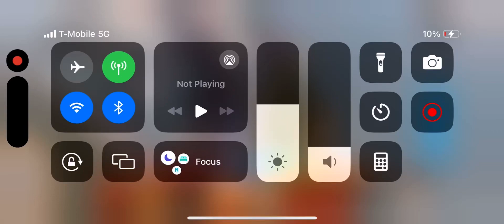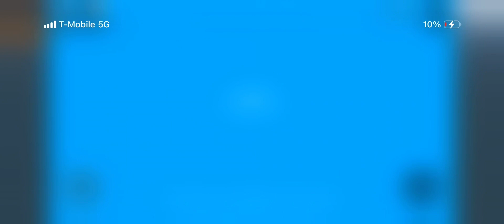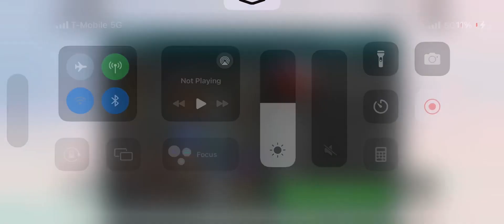Going through my 3 fav Kaijus seeing who is the strongest (live stream at 50 subs